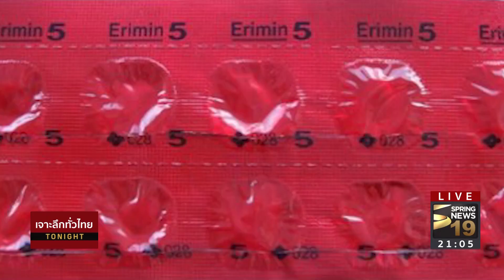ระบาด! ยาอีสูตรนรก ชนิดใหม่ แรงกว่าเดิม 10 เท่า |13 พ.ย.60 | เจาะลึกทั่วไทย ToNight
รายการ เจาะลึกทั่วไทย ToNight วันจันทร์ที่ 13 พฤศจิกายน พ.ศ. 2560 เวลา 20.05 น. ดำเนินรายการโดย “ดนัย เอกมหาสวัสดิ์” และ “อมรรัตน์ มหิทธิรุกข์”
เจาะลึกประเด็นร้อน... เจอครั้งแรกชายแดนใต้- ยาอีสูตรนรก รับฟังเสียงสัมภาษณ์สดทางโทรศัพท์กับ  นพ.สุขุม กาญจนพิมาย อธิบดีกรมวิทยาศาสตร์การแพทย์   รายละเอียดจะเป็นอย่างไรติดตามได้จากรายการ